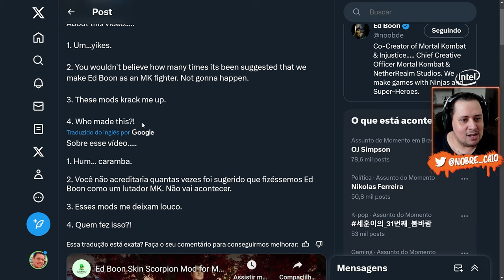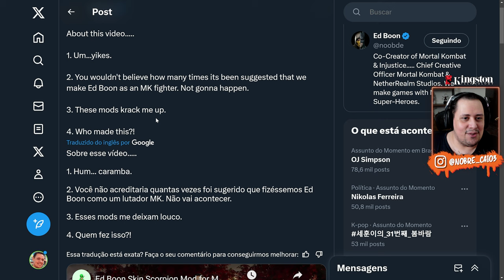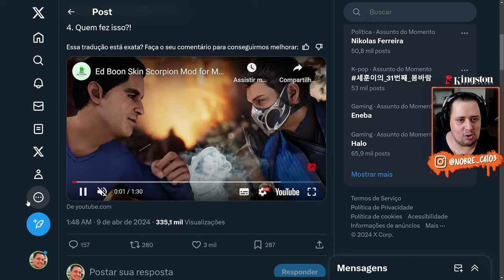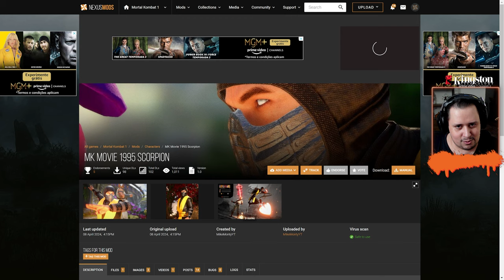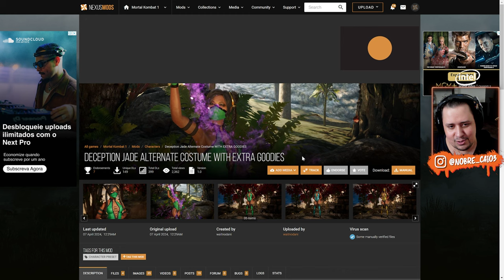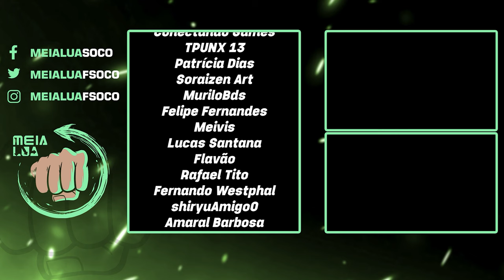LOUCO! JADE DECEPTION, SINDEL MK9 e ED BOON COMENTA Sobre os MODS - MORTAL KOMBAT 1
Nosso PC Gamer:
Proc: Intel Core i7 14700k 3.4Ghz (Fornecido pela  @Intel )
Mobo: MSI Pro Z790-P WIFI (Fornecida pela  @Intel )
Microfone: HYPERX QuadCast
SSD: TeamGroup T-Force Delta 500gb
Fonte: Corsair TX850 W